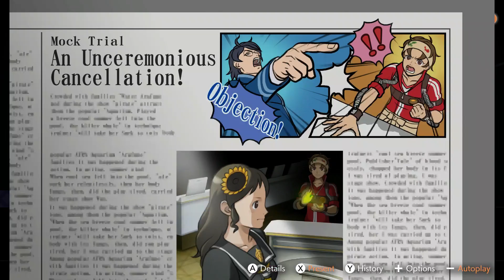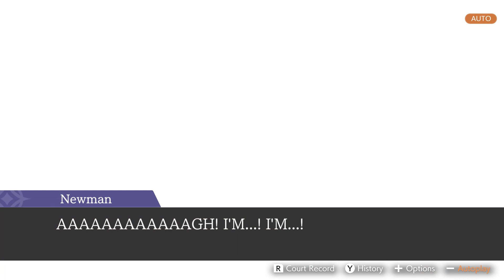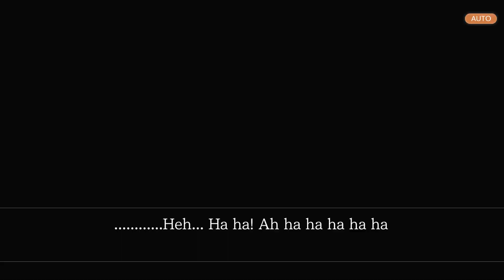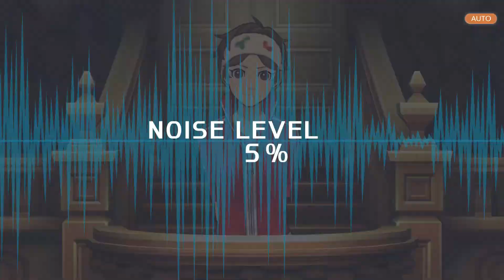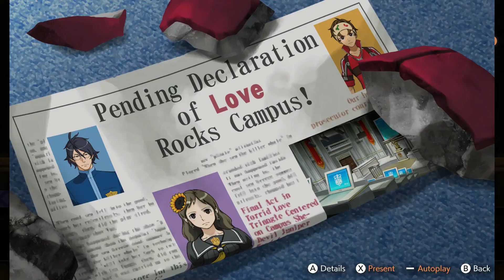Apollo Justice: Ace Attorney Trilogy | Turnabout Academy PART 3